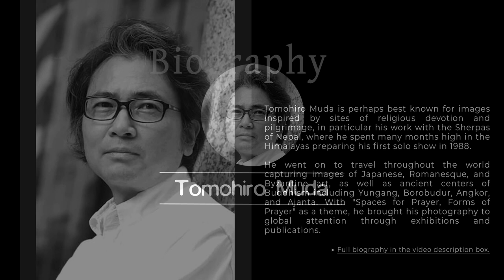📷🍜 Tomohiro Muda: Capturing the Beauty of Japan Through his Lens 🏞️🎞️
Bio
Tomohiro Muda is perhaps best known for images inspired by sites of religious devotion and pilgrimage, in particular his work with the Sherpas of Nepal, where he spent many months high in the Himalayas preparing his first solo show in 1988.

He went on to travel throughout the world capturing images of Japanese, Romanesque, and Byzantine art, as well as ancient centers of Buddhism including Yungang, Borobudur, Angkor, and Ajanta. With "Spaces for Prayer, Forms of Prayer" as a theme, he brought his photography to global attention through exhibitions and publications.

Muda’s many other fine-art photographic exhibitions, with a focus on light and presence, include "Rome: The Wall of Time," "Face of Iron," and "Portraits of Poli," in which he depicted a medieval Italian mountain town.

For his 2016 New York debut show at Thomsen Gallery, Muda shifted his focus to the natural world with a selection of photographs of one of earth's most precious resources: Water.

His atmospheric depictions of the seemingly omnipresent yet also fragile liquid reflect an individual aesthetic that conforms to international trends in fine-art photography while building on traditional Japanese sensitivity to mankind's environment.

In common with several other contemporary Japanese artists working in different media, Muda’s aesthetic is inflected with a sense of reverent awe at the energy and destructive potential of natural forces in the wake of the earthquake and tsunami that devastated northeastern Japan a decade ago.

Conceived as one of a series of five exhibitions devoted to the traditional Asian Five Elements of Chi (Earth), Sui (Water), Ka (Fire), Fuu (Wind), and Kuu (Sky), "Aspects of Water" featured 40 photographs that explore water in all its states, from the mirror-like surfaces of a lotus pond to dynamic compositions of spray and steam.

Muda eschews the merely literal in pursuit of an approach to his subject that almost conveys a three-dimensional effect, expressing his bodily experience of water. As noted by leading art-historian and critic Yūji Yamashita, with this exhibition he seemed " … to be aiming toward a grand summation" of all his previous practice.

▶ Theme: Golden Hour
▶ Artist: Scott Buckley